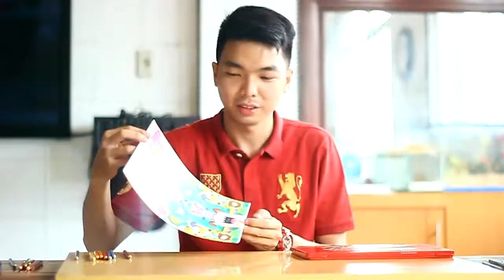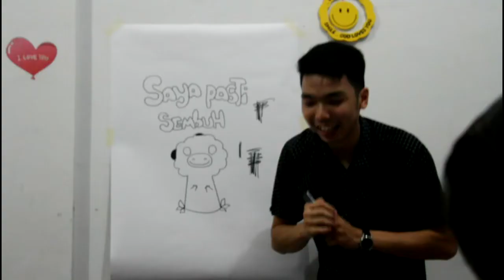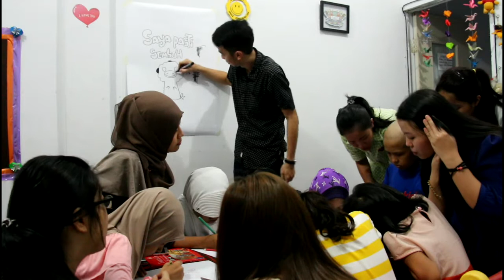Charity Workshop at Smiling Kids Foundation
Location : Smiling Kids Foundation